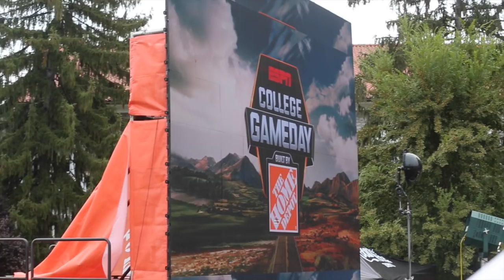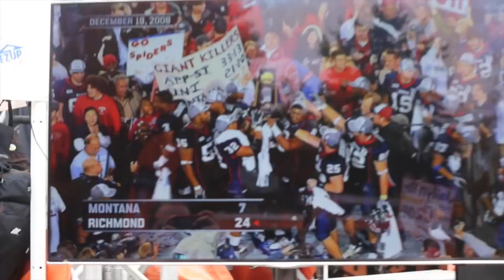Richmond Spiders at ESPN College GameDay